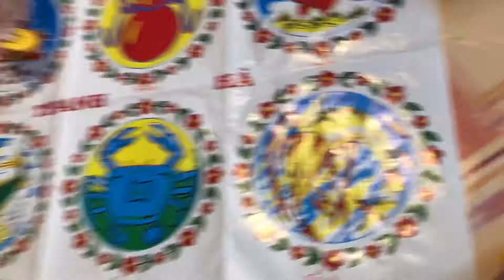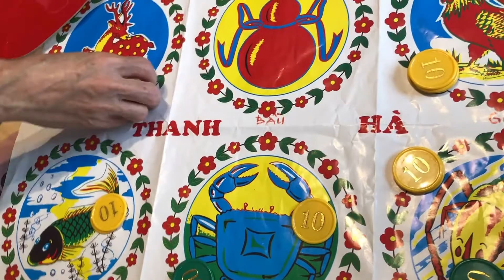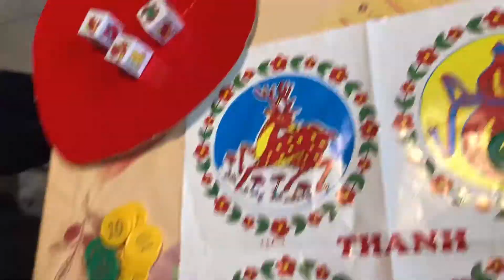Vietnamese New Year Game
First time ko mag laro, ang saya saya.